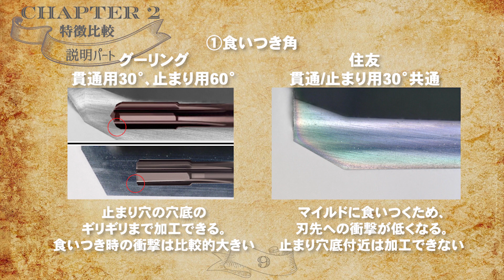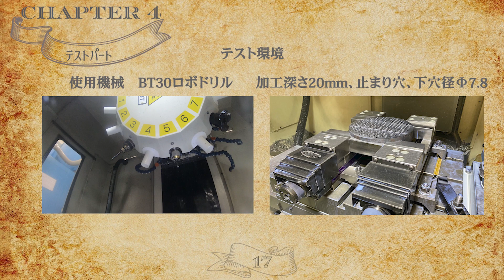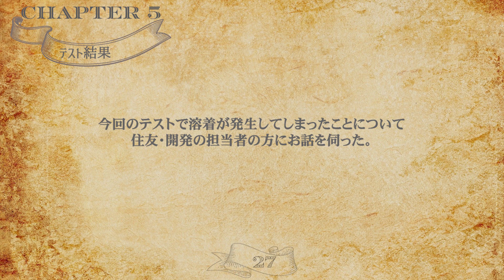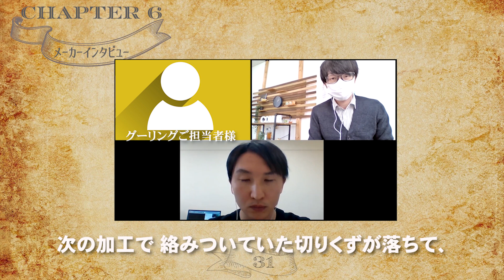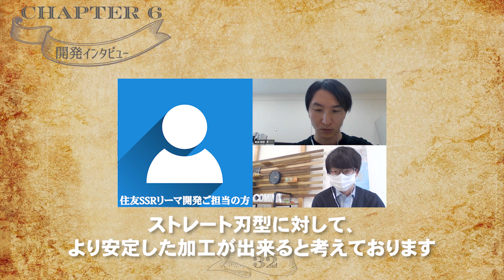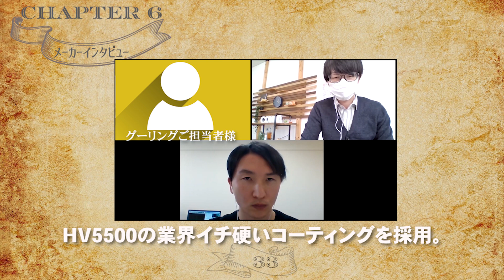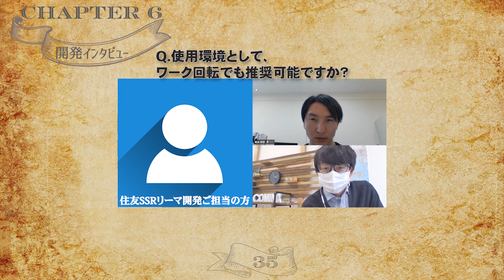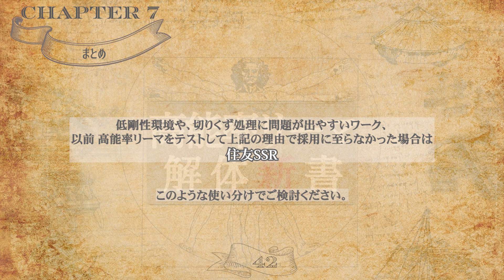【解体新書】高能率リーマのすゝめ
動画説明🚩CominixテクニカルセンターのWebサイトで詳しく解説しています
「高能率リーマってそんなに良いの？」

切削工具に請う能率。このリーマなら即解決。

-English subtitle
translated by Chiho Nishibata & yuki takashima

◆使用工具
【住友】SSRリーマ
【グーリング】HR500リーマ